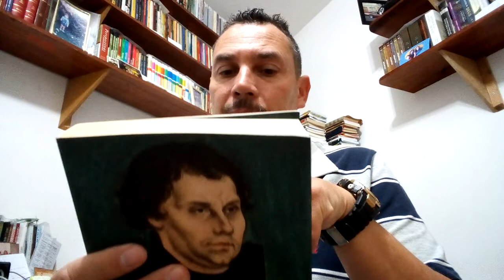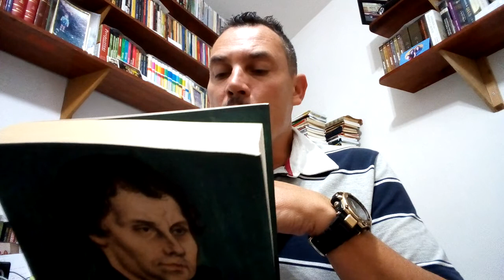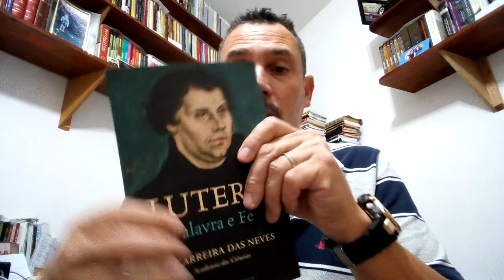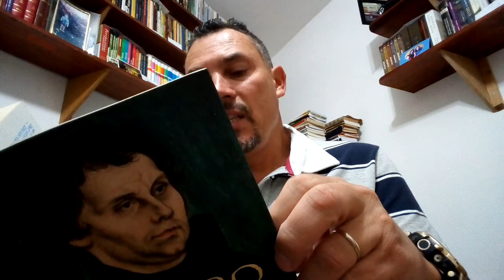Lutero - Palavra e Fé - Serie: Livros de Portugal - nº 17 Livro 3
"O homem que, há 500 anos abalou os alicerces da igreja católica" ...diz a obra Lutero - Palavra e Fé. A referida obra é um biografia do reformador de primeira geração Martinho Lutero, escrita por um padre muito conhecido em Portugal - Carreira das Neves. Na contra capa da obra encontramos a seguinte frase sobre Lutero: "Lutero é um dos maiores gênios religiosos de toda a história. Coloco-o no mesmo plano que Santo Agostinho, São Tomás de Aquino ou Pascal. Ele repensou todo o cristianismo. Ofereceu-nos uma nova síntese, uma nova interpretação."   Pe Yves Congar.
Outro canal -  Espada Triunfante